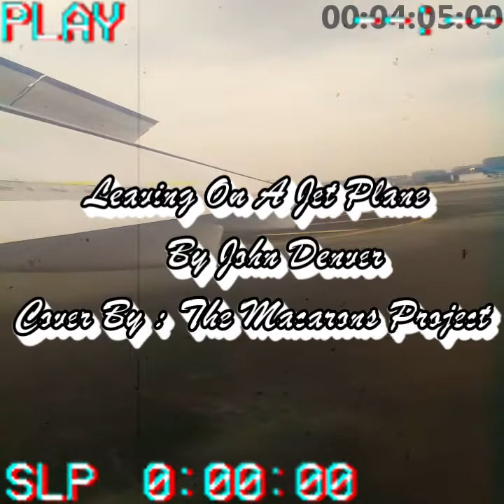NowPlaying: Leaving On A Jet Plane - John Denver ( Cover By : The Macarons Project ) | LoFi Style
NowPlaying presents Leaving On A Jet Plane by John Denver Cover by The Macarons Project... Featuring some of my Airplane ✈ Window View Ride Clips ☀⛅ 🗻 from my previous Travels in Boracay Island 🔃Manila -🔃 Coron Palawan .
" Sceneries + Good Music "  | LoFi Style ♪ ♬ 🎼 🎶 ...

Credits to the Following :
Leaving On A Jet Plane - John Denver (Cover) by The Macarons Project